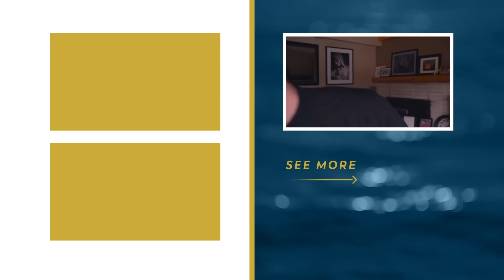Is Judas in Hell?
Is Judas in Hell? The overwhelming consensus over time is that he must be. But has the Church proclaimed that he definitely is? Surprisingly... no. Why?

Jesus teaches us that, while we can evaluate "a tree by its fruits," it is left to God alone to make a final judgement upon someone's heart and determine their destination. Everyone has the grace and the opportunity to say "yes" to God. The sobering flipside to this reality is that hell is real—and it's not something that only really, really bad people choose. "Wide is the road that leads to destruction."

Today, Fr. Mike invites us to ponder our final destination, and whether or not we are truly doing God's will.

—  SOCIAL MEDIA  —

—  BULLDOG CATHOLIC  —